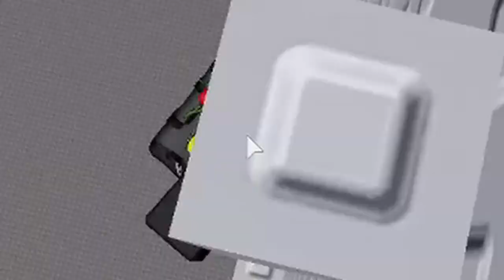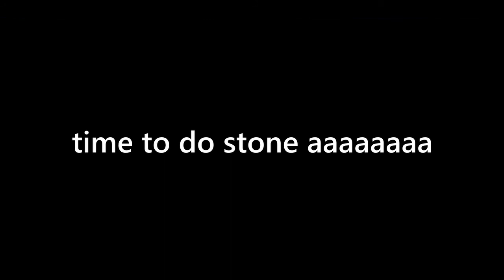suffering by doing hard towers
the tower archive towers hard obbies